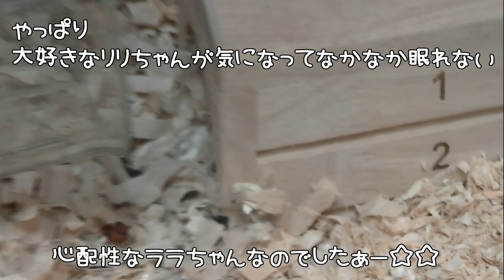≪リリちゃん療養生活２日目の夜≫リリちゃんが気になってなかなか眠れないジャンガリアンハムスター＊ララちゃん( *´艸｀)☆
4人とも女の子です。

≪アリス＊Alice≫
生まれ：2018年4月頃＊1歳10ヵ月＊
品種：ジャンガリアンです。
性別：女性
職業：ペット
趣味：寝る事　食事　もぐる事
好物：お肉　ブロッコリー　かぼちゃ
特徴：仕草がとてもかわいいです。冬に備えて造ったハウスが芸術的です。

≪バニラ＊Vanilla≫
生まれ：2018年11月頃＊1歳3ヵ月＊
品種：パールドワーフです。
性別：女性
職業：ペット
趣味：寝る事　舐める事　立つ事
好物：ブロッコリー　サラダ菜　にぼし
特徴：キレイ好きな女の子です。ハウスの中が女の子らしく造られています。かわいいです☆

≪ララ＊Lara≫
生まれ：2019年7月頃＊7ヵ月＊
品種：ブル－サファイア
性別：女性
職業：ペット
趣味：ママと戦う事　かじる事　ママの手の上でくつろぐ事
好物：ブロッコリー　ささみ肉　にぼし
特徴：警戒心が強く近づくとすごい形相で怒られます。なのに手の上に乗るととてもしおらしくなります。

≪リリ＊Liri≫
性別：女性
職業：ペット
趣味：寝る事　トンネル遊び
特徴：とっても温厚でのんびりした女の子です。ハウスを覗こうとするとすごい形相で怒ります。

赤ちゃんハムスターは安眠ベッドを探してただけなのに悲劇に巻き込まれる…可愛い癒しBaby hamsters get caught in a tragedy

ドジっ娘ハムスターがこんなに元気に成長しました【ロボロフスキーのエルフ】